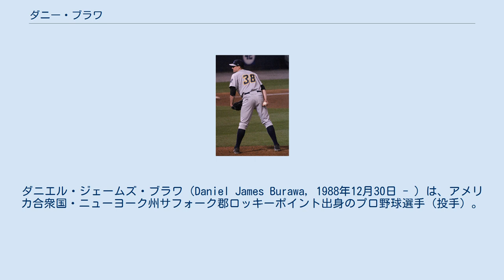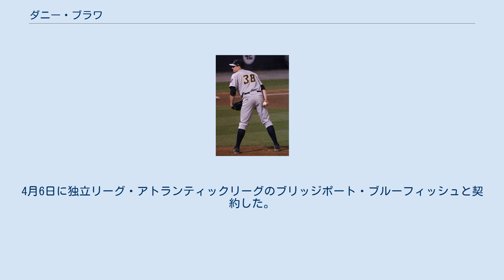ダニー・ブラワ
セント・ジョーンズ大学出身の野球選手
ワールド・ベースボール・クラシック・イスラエル代表選手
ダニエル・ジェームズ・ブラワ（Daniel James Burawa, 1988年12月30日 - ）は、アメリカ合衆国・ニューヨーク州サフォーク郡ロッキーポイント出身のプロ野球選手（投手）。
独立リーグ・アトランティックリーグのブリッジポート・ブルーフィッシュ所属。
 姓は「ブロウア(発音：burr-ow-uh)」 と読むのが、より本来の発音に近い。
 2010年のMLBドラフトでニューヨーク・ヤンキースに12巡目（全体385位）指名され、プロ入り。
この年は傘下のA-級のスタテンアイランド・ヤンキースで6試合に登板した。
 2011年はA級チャールストン・リバードッグスでプレー。
19試合に登板し3勝2敗3セーブ・防御率3.63だった。
7月からA+級のタンパ・ヤンキースでプレー。
20試合に登板し2勝2敗2セーブ・防御率3.66だった。
 2012年は怪我で離脱し、シーズンを全休した。
 2013年からはAA級トレントン・サンダーでプレー。
46試合に登板し、6勝3敗4セーブ・防御率2.59だった。
 2014年はメジャーのスプリングトレーニングに参加。
期間中のオープン戦ではリリーフとして9試合に登板し、1勝0敗・防御率1.93だったが、4月3日にAAA級スクラントン・ウィルクスバリ・レイルライダースへ異動した。
この年はAAA級スクラントン・ウィルクスバリとAA級トレントンでプレー。
AAA級スクラントン・ウィルクスバリでは31試合に登板し、3勝1敗3セーブ・防御率5.95だった。
オフの11月20日にヤンキースとメジャー契約を結び、40人枠入りを果たした。
 2015年6月21日のデトロイト・タイガース戦でメジャーデビュー。
2/3回を投げて4失点を喫した。
8月5日にDFAとなった。
 2015年8月14日、ウェイバー公示を経てアトランタ・ブレーブスへ移籍した。
ブレーブス移籍後は12試合にリリーフ登板。
勝敗は付かなかったものの、防御率3.65・WHIP0.97と好投した。
ヤンキースとの合算では、13試合の登板で防御率6.23・WHIP1.23という成績だった。
 2016年の開幕は傘下のAAA級グウィネット・ブレーブスで迎えた。
4月26日に40人枠を外れ、AA級ミシシッピ・ブレーブスへ降格。
6月3日に自由契約となった。
 2017年3月、第4回WBCにイスラエル代表として出場した。
4月6日に独立リーグ・アトランティックリーグのブリッジポート・ブルーフィッシュと契約した。